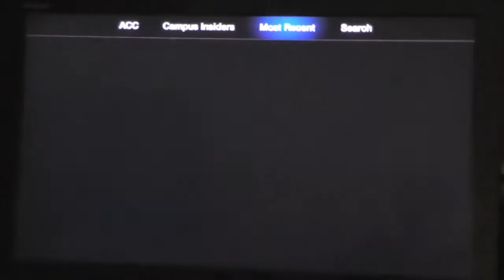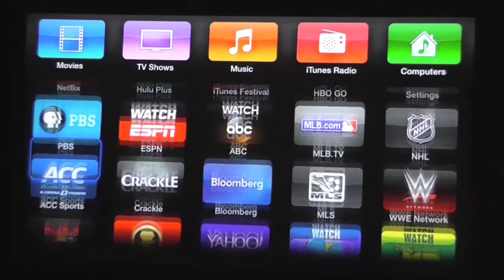New College Sports Apple TV Channel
Atlantic Coast Conference and college sports site Campus Insiders have teamed up to launch a new "ACC Sports" channel for the Apple TV. It will stream live videos of certain competitions in a variety of sports events directly to Apple's set-top box.